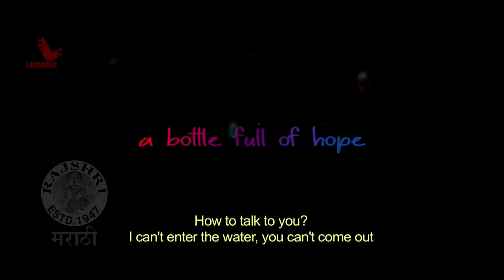Pipsi | Saurabh Bhave Reveals His Experience Of Writing The Scrip | Marathi Movie 2018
Saurabh Bhave writer of Marathi Film Pipsi Shares his experience of writing the film.The film revolves around two kids, played by Sahil Joshi and Maithili Patwardhan. Pipsi is based in a drought-ridden village that is longing for rain. But siblings Chaani (Patwardhan) and Balu (Joshi) are happy in their own world of fables.